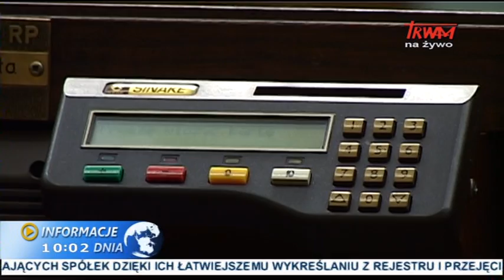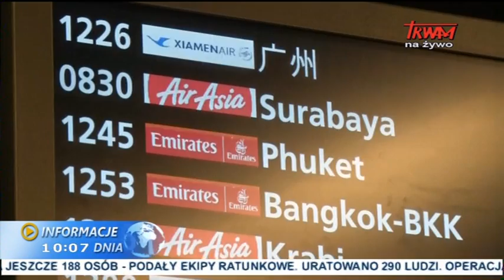Informacje dnia: 29.12.2014 [10:00]